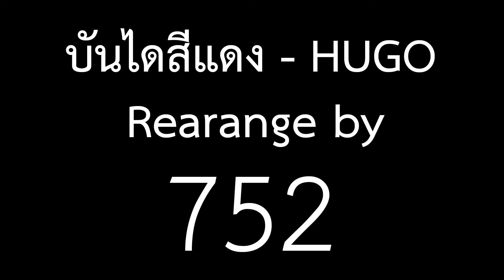บันไดสีแดง - HUGO | Rock V. Live Rearrange, Cover by 752, IMS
บันไดสีแดง - HUGO | Rock version Live Rearrange by 752, IMS

Original song
บันไดสีแดง - HUGO

Performed by 752
Vocal: Sithipol P.
Guitar: Setawut P.
Guitar: Panukris S.
Drum: Prach J.

IDEAS MUSIC STUDIO

*This video was produced for non-profit purpose and not for commercial business.